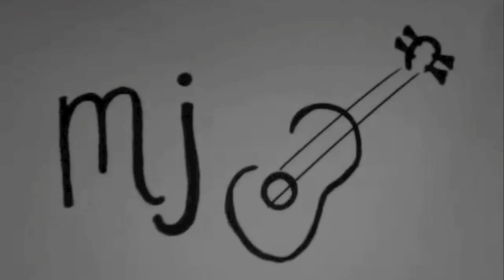Fancy - Iggy Azalea ft. Charli XCX Cover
I just can't worry 'bout no haters, gotta stay on my grind.